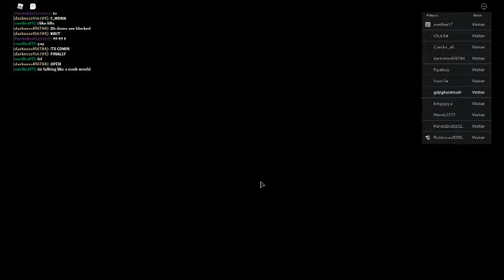Roblox #282 Wracamy do kryjski lifts!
Wracamy do wind kryjskiego. W tym filmie pokaże to co przybyło czyli winda nr. 5 oraz budynek. Niestety znaleźli się idioci którzy blokowali windę i nie miałem szansy przejechać się jedną z nich.